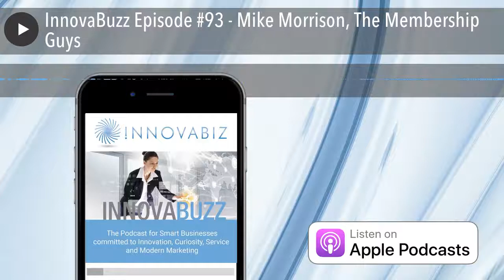InnovaBuzz Episode #93 - Mike Morrison, The Membership Guys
In this episode, my guest is Mike Morrison, of the Member Site Academy and host of the Membership Guys Podcast. Mike talked to us about the secrets of running successful membership sites, about engaging an audience and building a community.
We also talk about the importance of content marketing in building up your audience and ways to get new clients while retaining the old ones.
Mike was very generous in sharing all the secrets to running a successful membership site and membership business, so there is a lot to learn here, whether you are running or thinking of running a membership program, or if you just want to consolidate your relationship with your customers.
Listen to the podcast to find out more.
Shownotes and Blog
The Podcasts